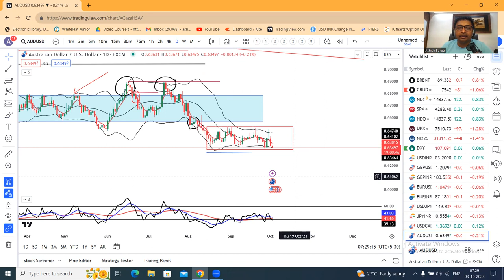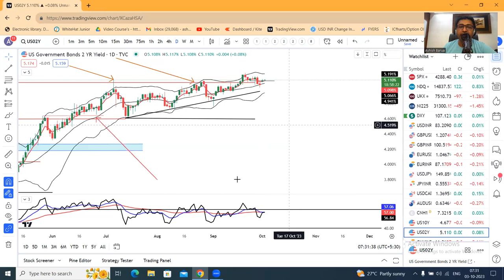Dollar resurgence leaves sterling floundering, Canadian Dollar hits 27-week low.